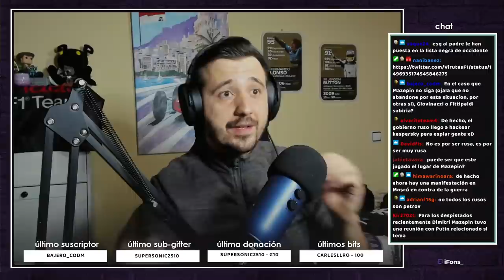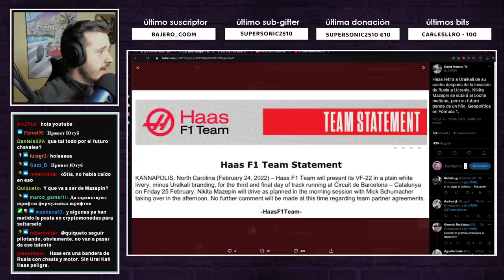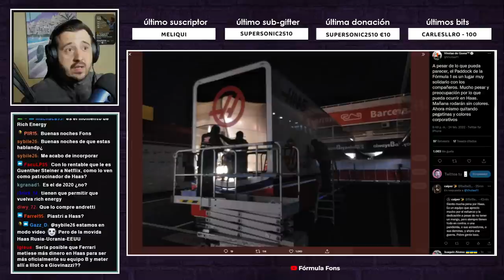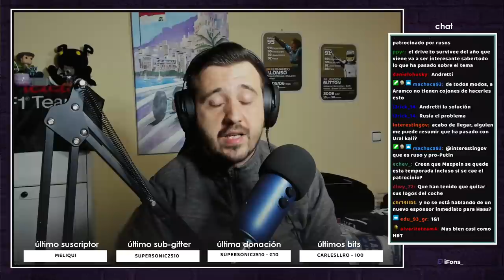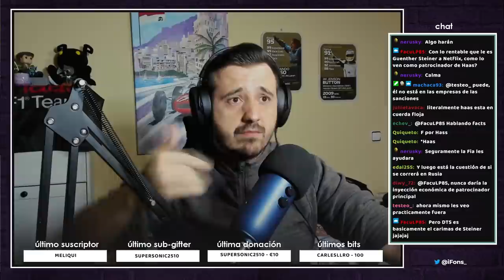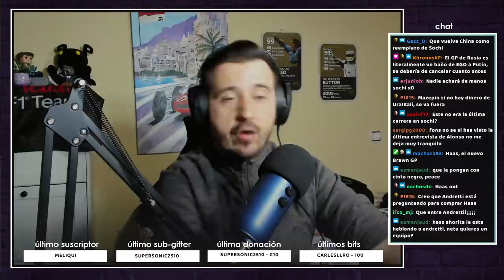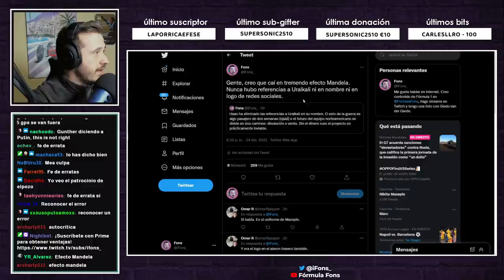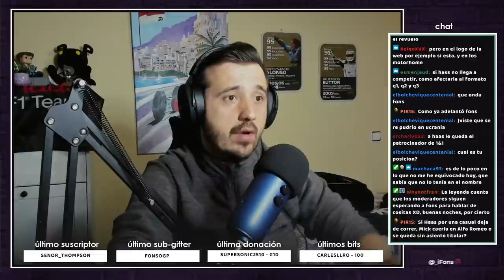LOS PROBLEMAS DE HAAS CON LA FAMILIA MAZEPIN Y EL CONFLICTO RUSO | Opinión F1 2022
El conflicto entre Rusia y Ucrania ha afectado directamente al equipo norteamericano, que no podrá contar con el patrocinio de Uralkali, al menos por un tiempo. Siendo su único sponsor, el futuro es complicado para los americanos.